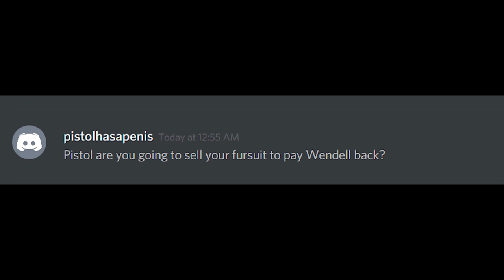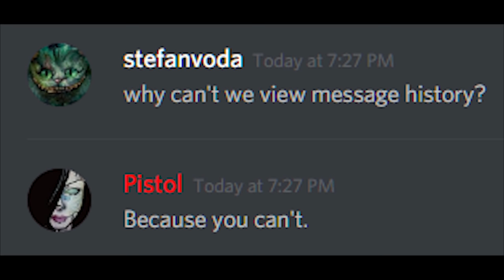tek syndicate: damage control